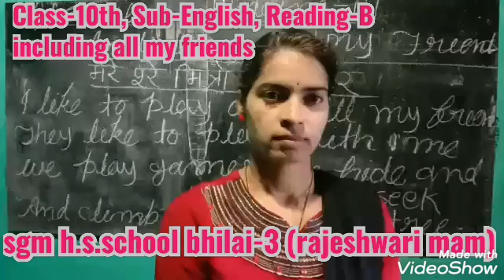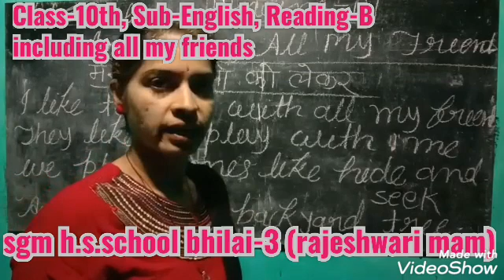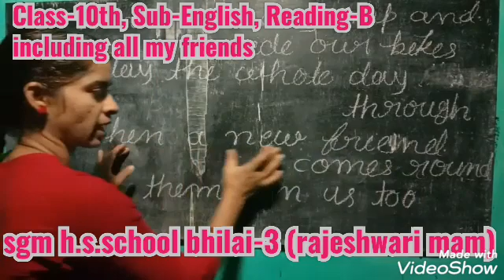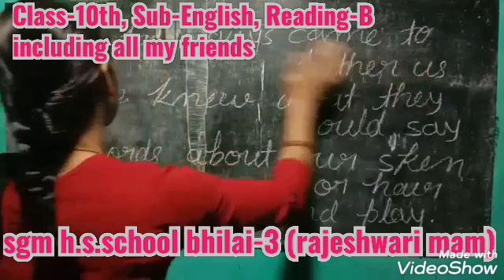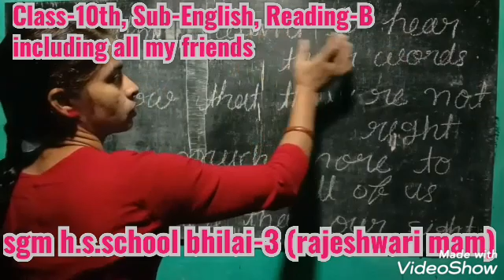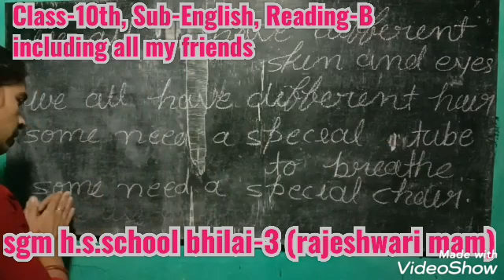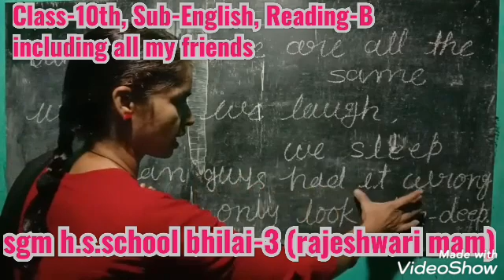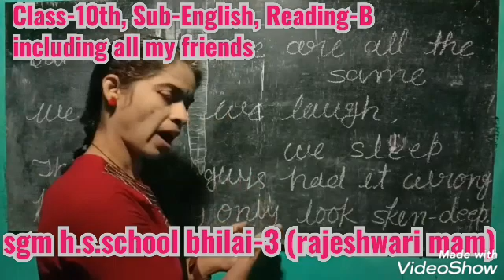CLASS-10TH, SUBJECT-ENGLISH, READING-B { MISS RAJESHWARI MAM }